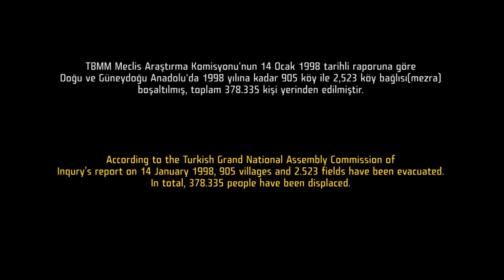Burdayım, Burdayım (short film)